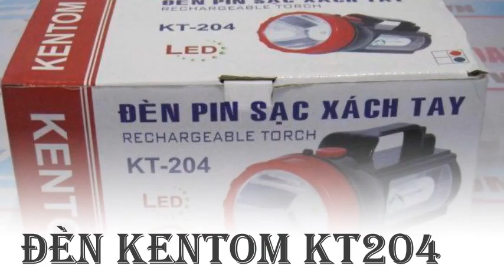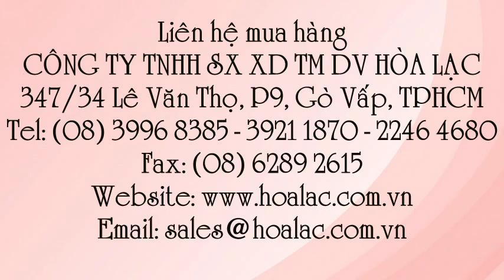Đèn pin sạc xách tay Kentom KT204